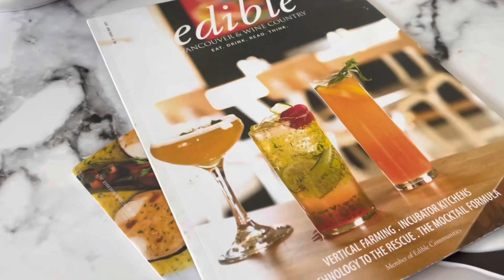Dates “Snickers” Bites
Ingredients:

Pitted Dates
Peanut Butter
Peanuts
Melted Chocolate
Salt - optional

Instructions:

1. Melt the chocolate - I recommend using dark for better taste. This complement the sweetness of the dates
2. Remove the seed of the dates. Spread peanut butter inside. Top with chopped peanuts or you can use while Almonds or Pecans.
3. For easier dipping, use a toothpick to hold the stuffed dates. Dip in dates melted chocolate. Sprinkle. Alternatively, you can also drizzle melted chocolate on top if you do not want it dipped. Sprinkle coarse salt on top and more chopped peanuts.
4. Refrigerate until the chocolate coating hardens.